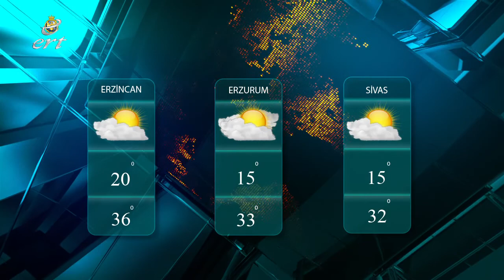05 08 2022 HABERLER